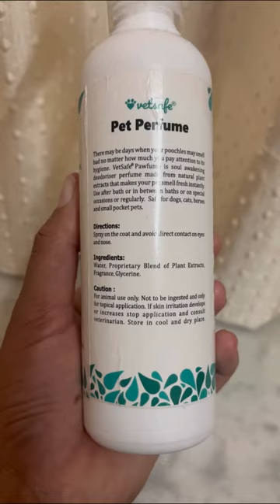Pawfume for your dog🐶🐶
finally got a solution for bad odour from my pet
 I would recommend, smells nice and it doesn’t bothers my dog a bit.